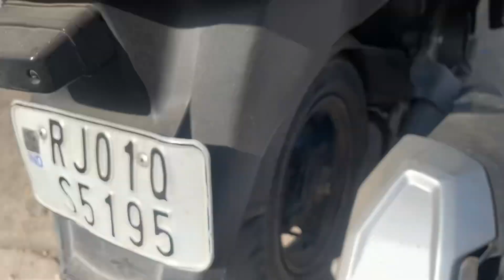Suzuki Burgman Ka Tyre Change…..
Getting A New Tyre In My Suzuki Burgman